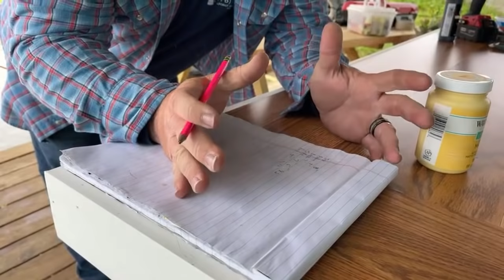How to build Shingle roof bird house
Address PO.box 126 Chester Georgia 31012.